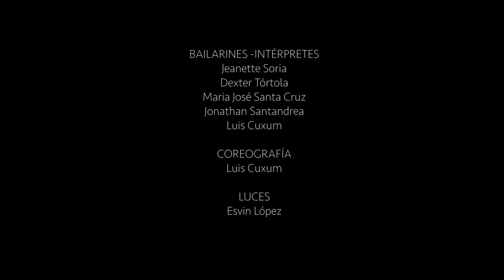"Hábitat" una pieza de danza contemporánea (Guatemala)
Bailarines-Intérpretes
Jeanette Soria, Dexter Tórtola, Maria José Santa Cruz, Jonathan Santandrea, Luis Cuxum

Coreografía y dirección
Luis Cuxum

Luces
Esvin López

50 min

Centro Cultural España en Guatemala,  junio 2019